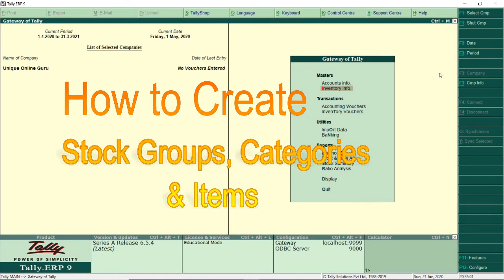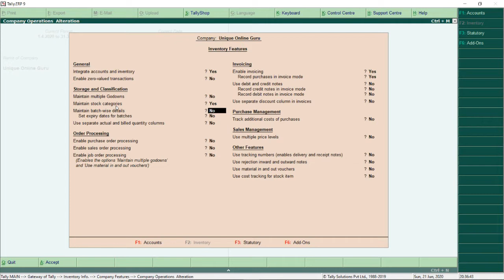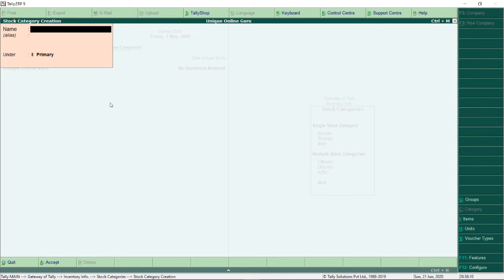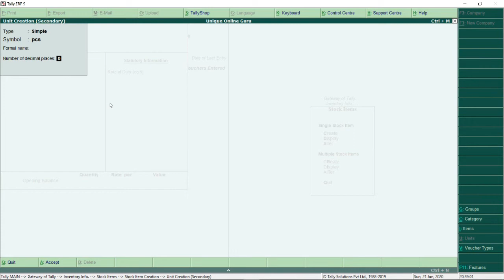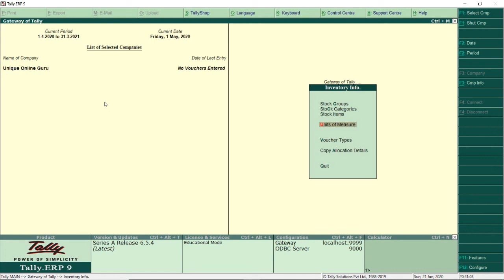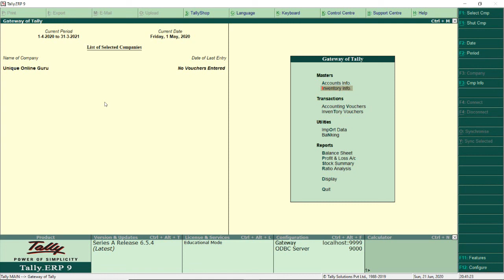how to create stock item in tally erp 9 | Tally with Gst | By Ratnakar Sir || Day 08